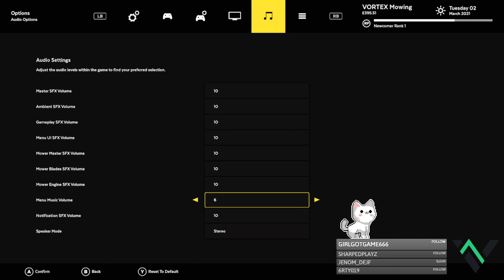Another Job | Lawn Mowing Simulator Episode 2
In this episode, TheDiamond Bullet it takes on the next task with his new lawn mowing business.

Wanna buy some TheDiamond Bullet or VORTEX!
If you stream and are looking for transitions and scenes that look amazing, visit visuals by impulse, with a range of free kits as well as some premium with prices that start from $5 what are you waiting for.
Curious about what music I listen to, go to my Spotify